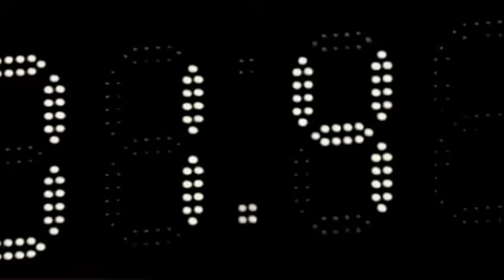CELTICS HOORAH!, CELTICS HOORAH!, CELTICS HOORAH!, 1-2-3 UBUNTU!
The Big 4 ;)  A segment for each of the big 4 Rondo, Pierce, Allen, & KG.

During Rondo segment:
 Young Jeezy- 3 am
 Notorious B.I.G. , 'Whatchu want'

During Paul Pierce Segment:
Robin Hood Motion Picture Soundtrack/Score, 'Merry Men'

During Ray Allen Segment:
 Jadakiss, 'My Lifestyle'
 Young Jeezy ft. T.I. & Lil Scrappy- Bang

During KG Segment:
Waka Flocka Flame- Hard in the Paint